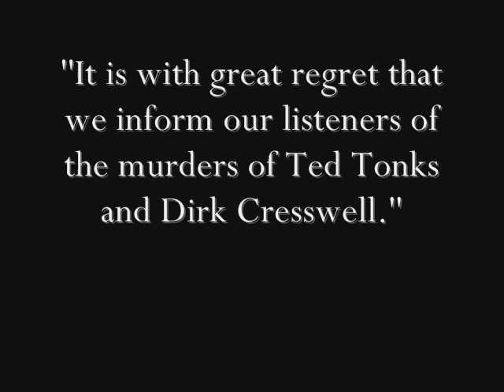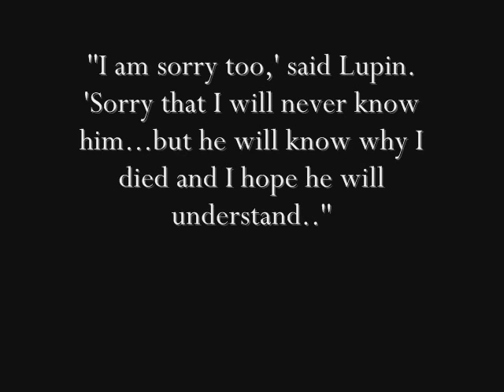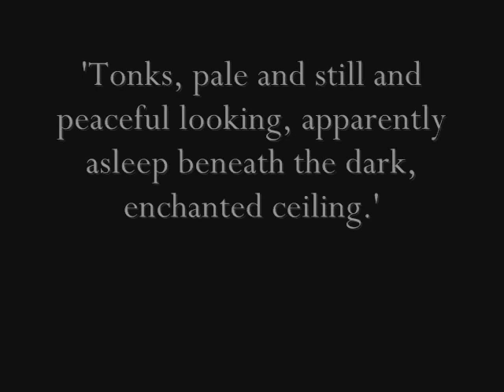Tribute to the fallen {HP7 tribute}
This is a tribute to all those who died in Deathly Hallows.

*SPOILERS!*

DO NOT WATCH IF YOU HAVE NOT FINISHED THE LAST HARRY POTTER BOOK! YOU HAVE BEEN WARNED.